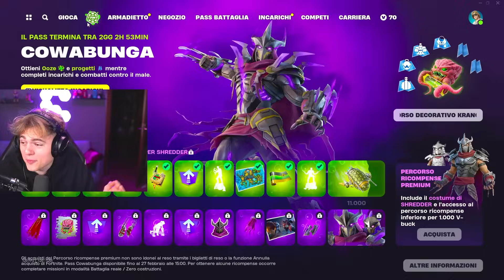GIOCO RANKED alle 3 DI NOTTE e UN LADRO ENTRA IN CASA... su Fortnite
Oggi io e @PowahYT vi facciamo un piccolo scherzetto davvero davvero creepy su fortnite capitolo 5!

REFEEZ PLUS:  @refeezplus

➡ Sito Viola: @Refeez
MI RACCOMANDO SEGUIMI!

📌 COMPONENTI PC:
Case: Cooler Master NR600
Scheda Madre: GigaByte X570 Aorus Elite
Scheda Video: NVIDIA RTX 3080 TUF
Alimentatore: Cooler Master 1200V 80 Plus Platinum
Ssd: Sabrent SSD 1TB Rocket Nvme
Processore: AMD RYZEN 9 3900xt
Ram: 32gb Corsair Vengeance 3200 MHz ddr4